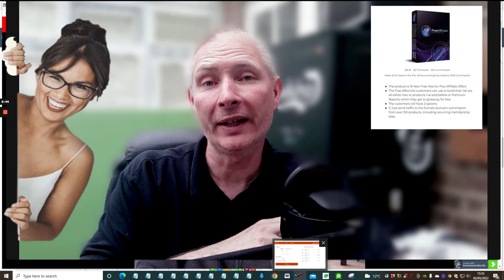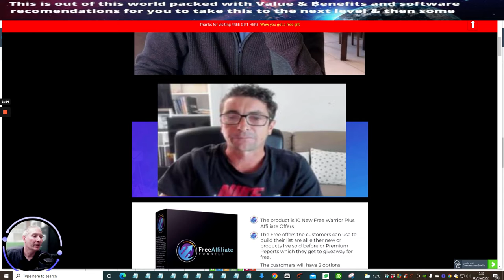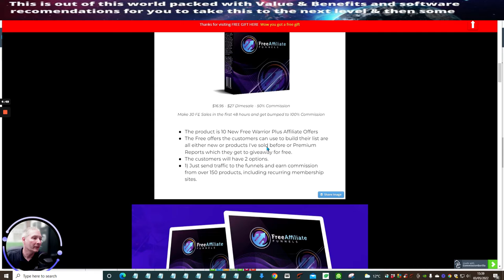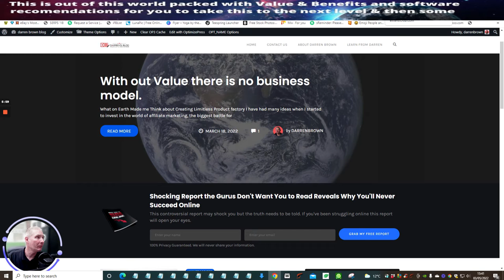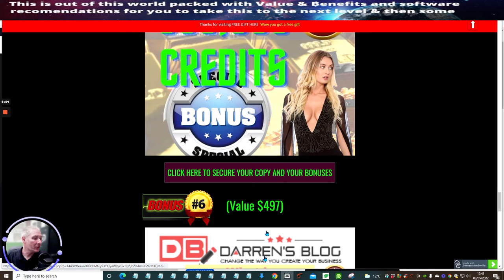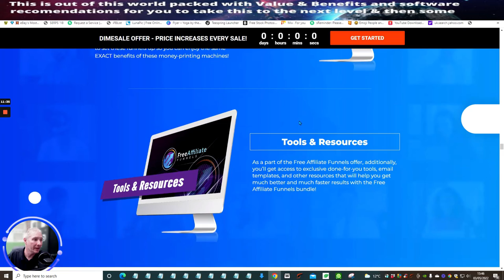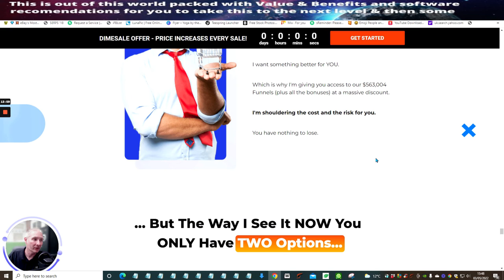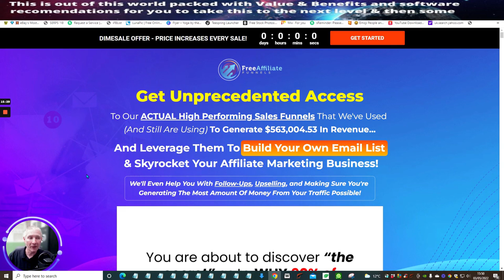Free Affiliate Funnels plus last chance bonus access to 2.5K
10 premium funnels with my bonuses you can not lose